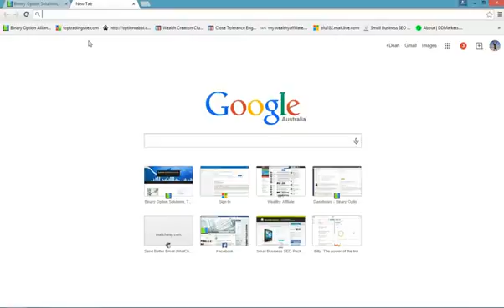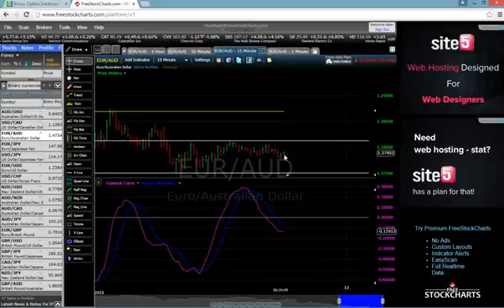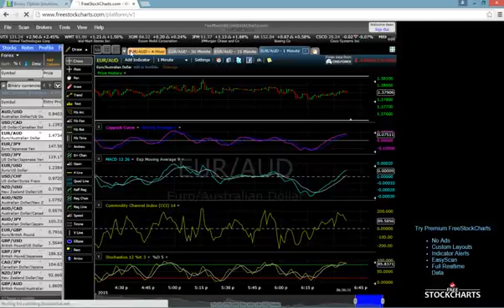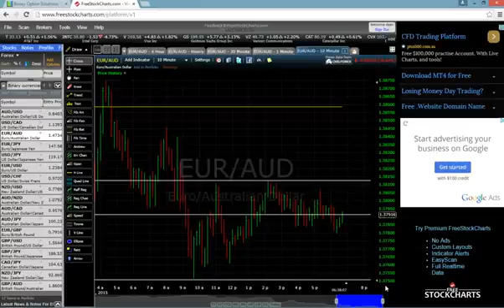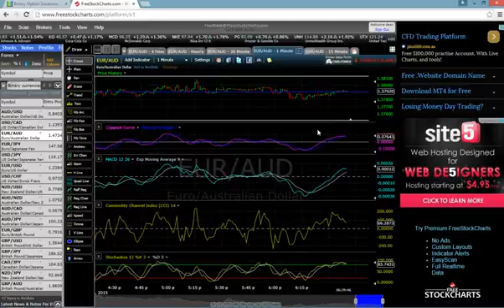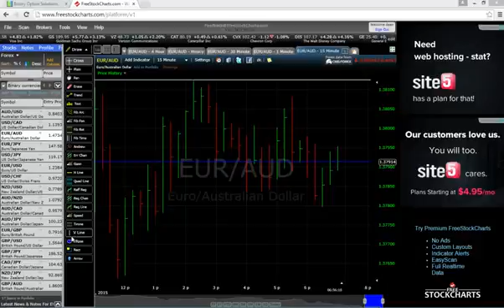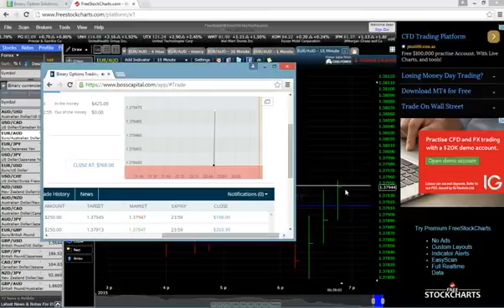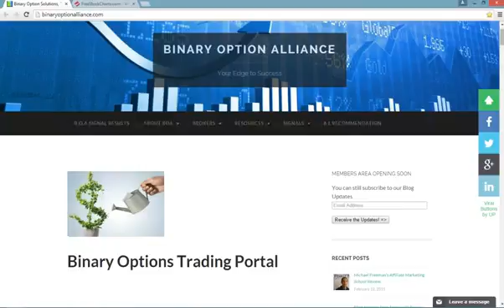Live Double profit method for Binary Options